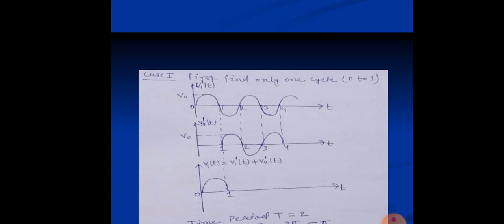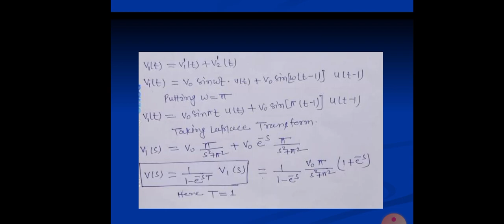laplace transform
In this video Calculate the Laplace transfer of only one half cycle of sinusoidal wave.
By Prof. Pramod Kumar Department of EC, SIRT Bhopal